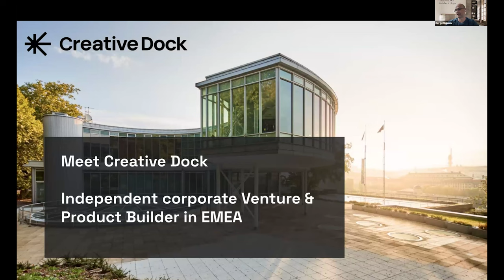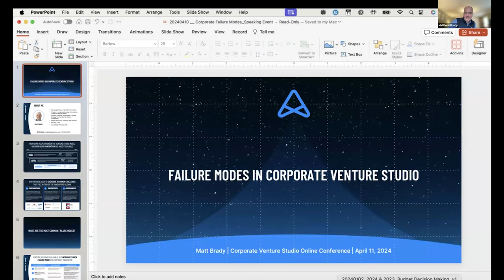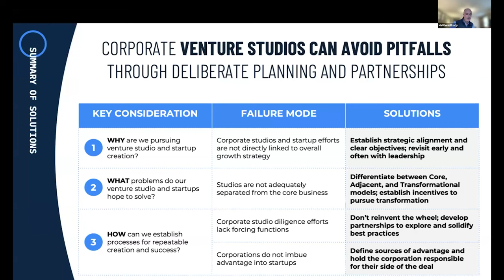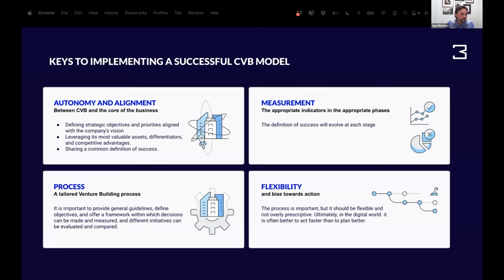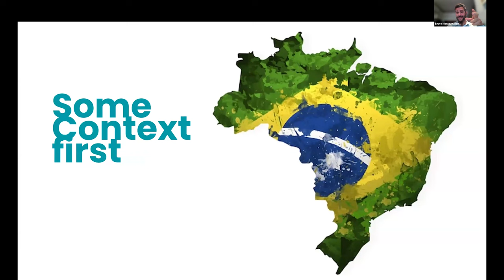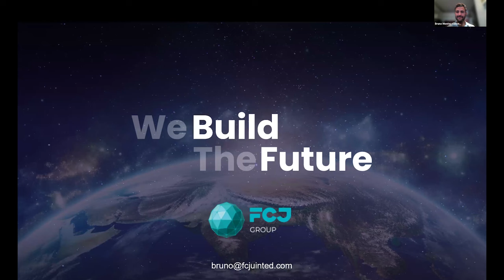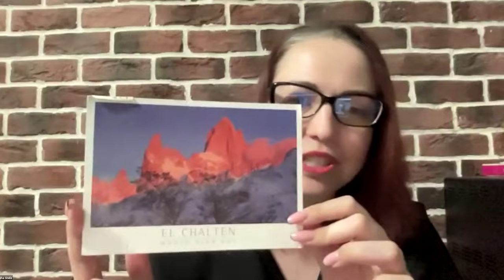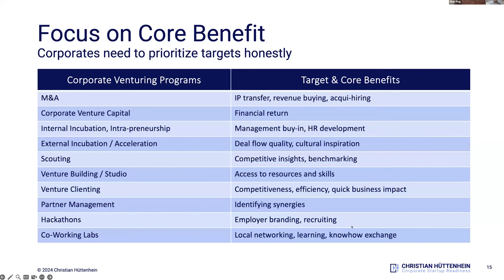Corporate Venture Builder Online Conference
Watch the recording of the Corporate Venture Builder Online Conference if you want to learn more about: adapting CVB strategies for future success, identifying and avoiding common pitfalls in corporate venture building, the importance of customization in venture initiatives, and the unique challenges presented by emerging markets.

Now is the ideal time to join our paid P2P community, Venture Studio Family, as we are currently offering our best membership plan. Get access to insights, best practices, docs, and experience of the world venture studios, but also to investors understanding the studio model.

Timecodes:

00:04:58 Serge Dupaux, Director of Growth Foresight & Strategy @ Creative Dock
Topic: The business model behind a successful corporate studio.

00:22:26 Matthew Brady, Managing Director @ High Alpha Innovation
Topic: Avoiding common failure modes in corporate venture building.

00:41:26 Juan Montoya, CEO @ Rokk3r
Topic: Different approaches to venture building and how it can propel both open innovation and entrepreneurship.

00:59:05 Masha Shele, Event & Community Manager @Venture Studio Family
Topic: Venture Studio Family

01:07:26 Bruno Montez Carpes, Managing Director of UNITED by FCJ – the International branch of FCJ Venture Builder
Topic: The Brazilian Twist: The CVB model applied to Emerging Markets.

01:27:22 Dr. Melissa Sassi, Venture Partner @ Machinelab Ventures
Topic: Venture Building is Broken.

01:45:21 Christian Hüttenhein, Corporate-Startup-DJ, and Venture Clienting Expert
Topic: Corporate Startup Readiness.

02:00:36 Nathalie Lamborghini Dumas, Founder & CEO @ FLYING RHINO
Topic: Collaboration between studios on different opportunities across Europe.

Moderators:
– Annie Vshivkova, Project Manager @ Venture Studio Family

Presentations of speakers:
– Serge Dupaux - The business model behind a successful corporate studio.
– Juan Montoya - Different approaches to venture building and how it can propel both open innovation and entrepreneurship.
– Bruno Montez Carpes - The Brazilian Twist: The CVB model applied to Emerging Markets.
– Christian Hüttenhein - Corporate Startup Readiness.
– Nathalie Lamborghini Dumas - Collaboration between studios on different opportunities across Europe.

Additional resources from Max Pog & the team:
1.
2. Read my 7-month report on venture studios (it made me famous in the studio community 😁)
3. Watch our previous Venture Studio & VC Online Conferences
4. Contribute to the Big Venture Studio Research 2024